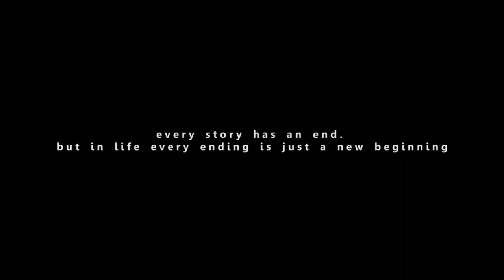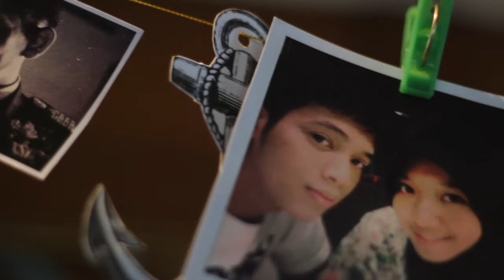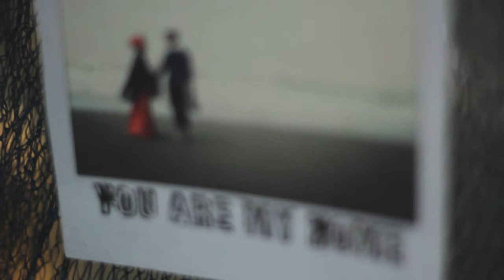SDE wedding clip Laras+Mukti